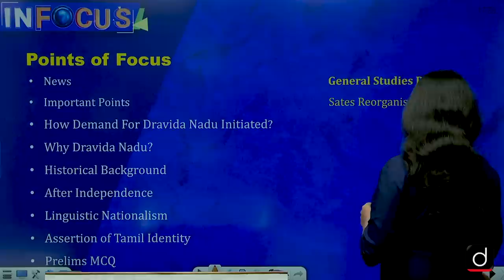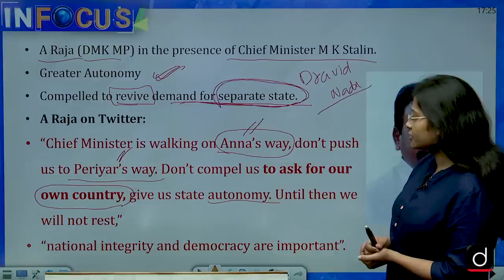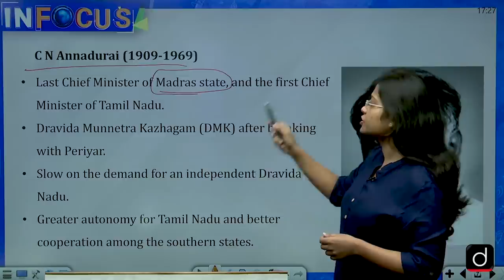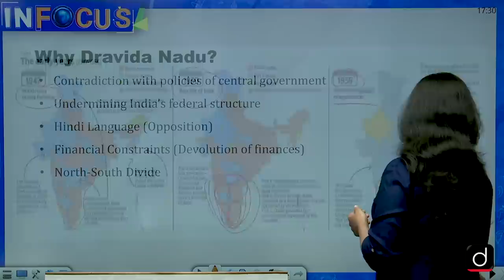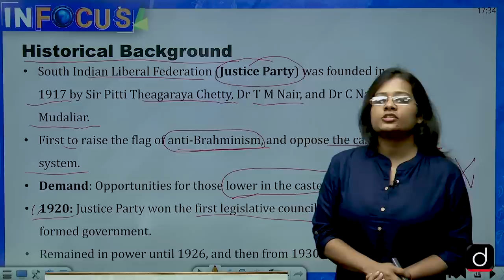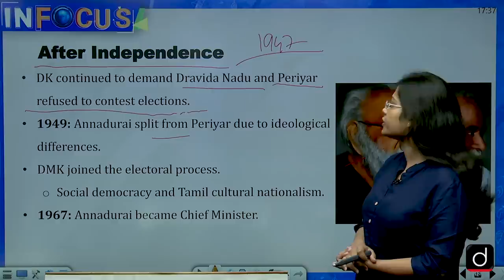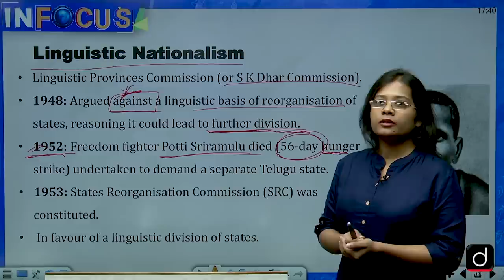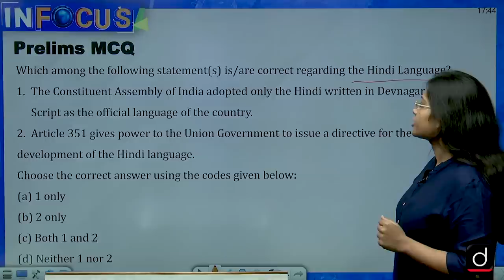History for the demand of Dravida Nadu- IN FOCUS - IN FOCUS | Drishti IAS English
Andimuthu Raja, the DMK MP from Nilgiris, said in the presence of Chief Minister M K Stalin, that if the central government did not give Tamil Nadu greater autonomy, the DMK could be “compelled” to revive the demand for a “separate” state.

In this program, we discuss in detail all the burning topics related to civil services examinations and the possible questions to be asked from them.